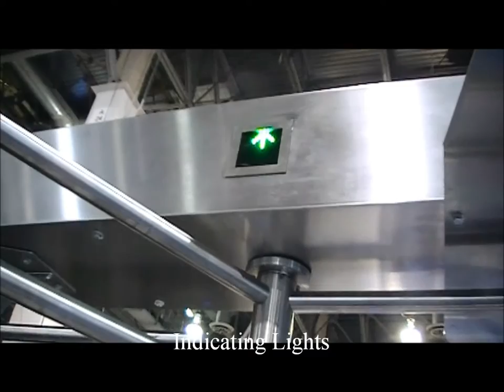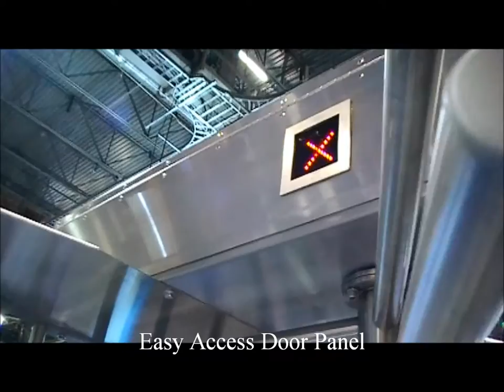Tandem Hi-Gate Full Height Turnstile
Turnstile Security Systems Inc. 3000 series turnstiles are designed to provide years of trouble free service. Three rotor sections provide a comfortable passage while still maintaining high security performance. Units are available with mechanical or electrical operation, in either one or two way operation, with any combination of fail lock or fail secure.

The tandem hi-gate full security turnstile is also available in a tandem configuration accommodating multiple points of controlled entry and exit.